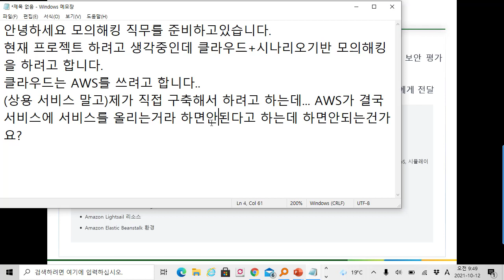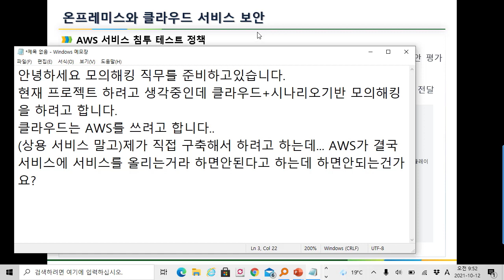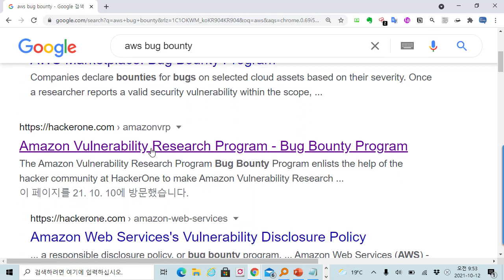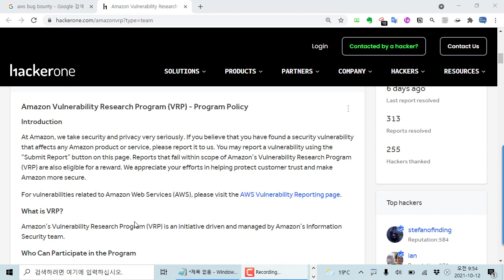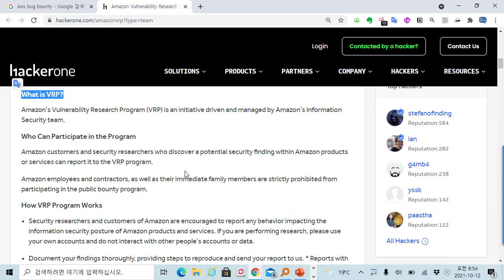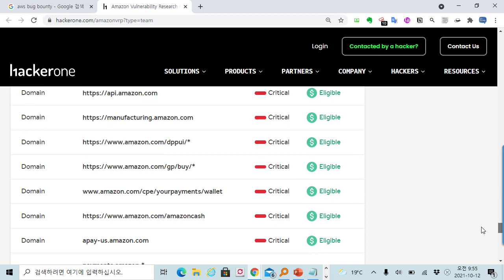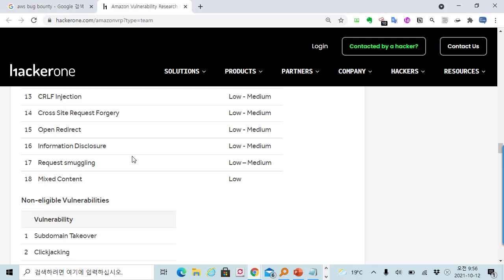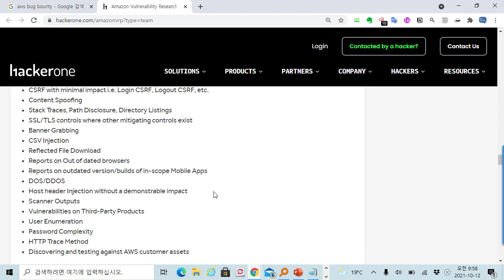AWS 클라우드 서비스 대상으로 모의해킹을 수행해도 되나요?? AWS에서는 버그 바운티 프로그램도 있어요~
보안프로젝트 ) 에서 제공하는 IT 강의입니다. 이번 강의 주제는 "AWS 클라우드 서비스 대상으로 모의해킹을 수행해도 되나요??" 입니다.

AWS에 구성한 서비스 대상으로 사전 승인 없이 보안 평가 또는 침투 테스트를 수행 가능합니다. 하지만, 일부 금지 활동이 있으니 수행할 때 주의를 하시기 바랍니다.

AWS에서도 버그 바운티 프로그램이 있습니다. 아래 해커원 페이지를 보시기 범위와 공격 가능 한것을 사전 체크해두면 좋습니다.